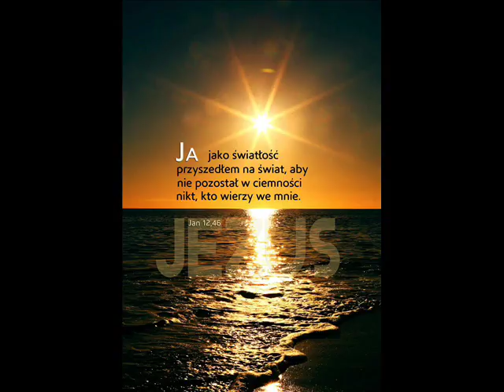zgr 17 02 2018r poranne Leszek - Stanie w prawdzie Bożych Słów